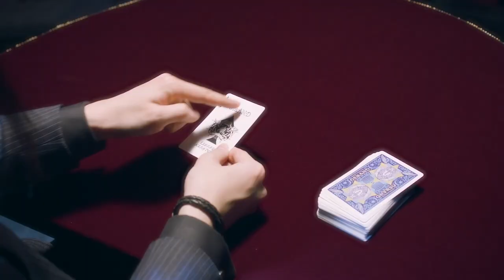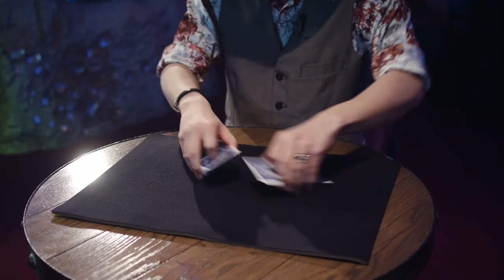Rentatsu by Takumi Takahashi (DVD) / SEO MAGIC